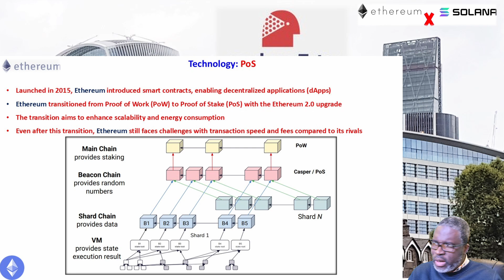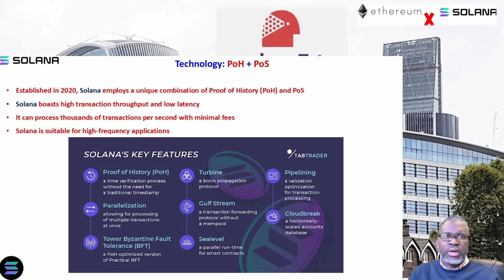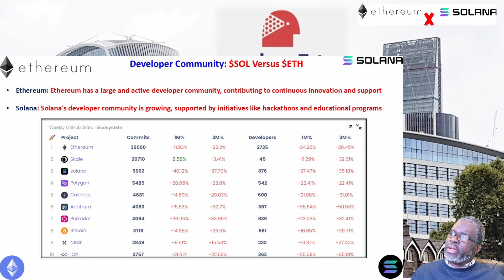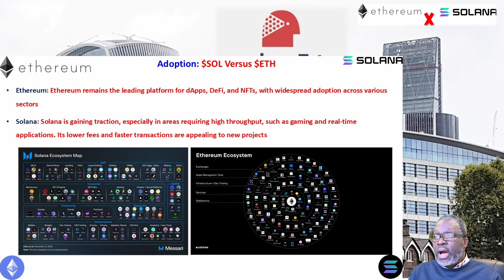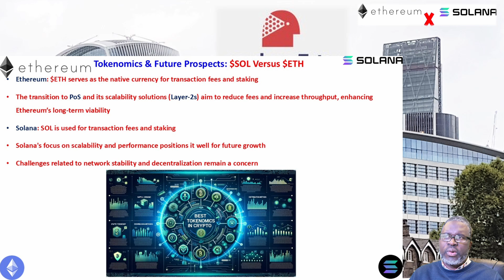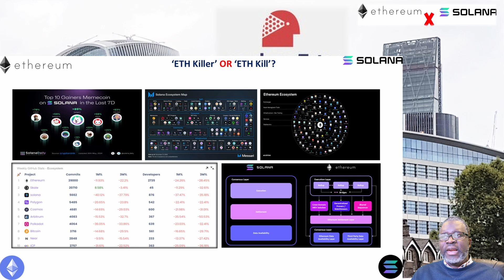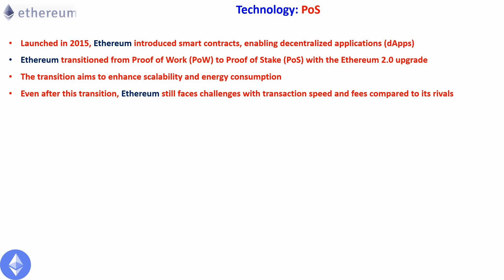Ethereum (ETH) Versus Solana (SOL): Has this crypto battled been settled yet?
Ethereum (ETH) and Solana (SOL) are two prominent crypto blockchain platforms, each with unique attributes and trajectories. But with Solana 'stealing the march' earlier on in this bull market, will Ethereum catch up to prove that there's still some life left in the 'old dog' yet?